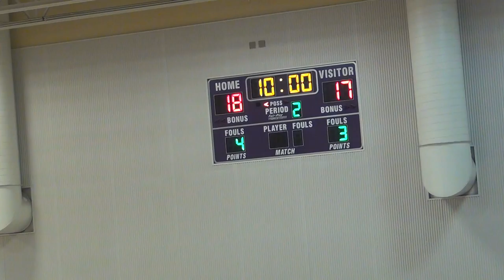00064 Ft Pierce Central HS vs Vero Beach HS - Home 1st Half 2016